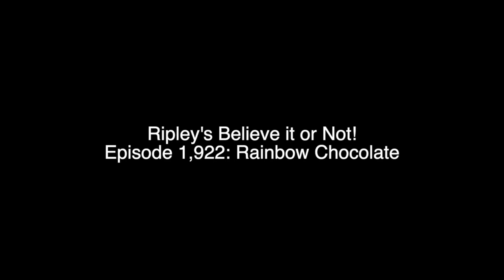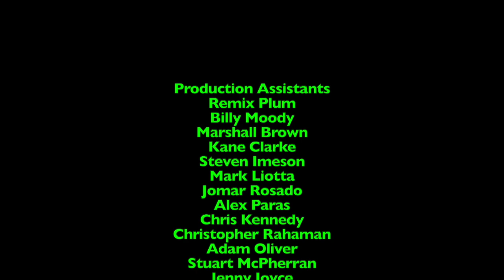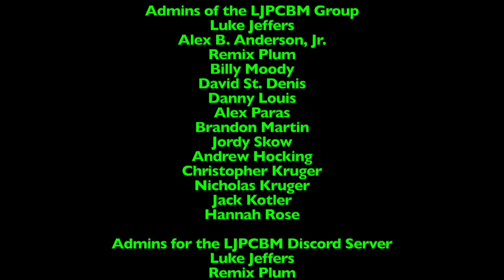Ripley's Believe it or Not! - Episode 1,922 - Rainbow Chocolate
This episode was originally made, filmed, edited, and recorded on November 29th, 2024 using Final Cut Pro!